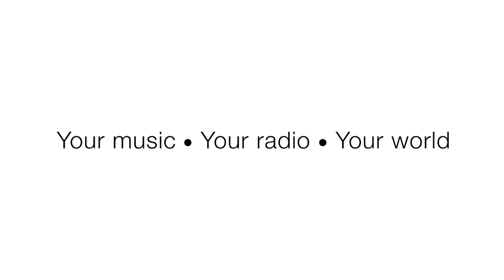Contour 200i Air Deutsch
Contour 200i Air ist ein kompaktes und leistungsstarkes Digital-Musiksystem mit Apple Wireless Streaming-Technologie, AirPlay und einem Dock für iPod, iPhone oder iPad. Weitere Merkmale sind Digitalausgang, Fernbedienung und ein Eingang für weitere Audioquellen.